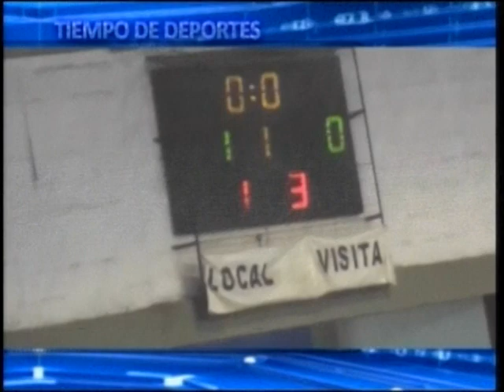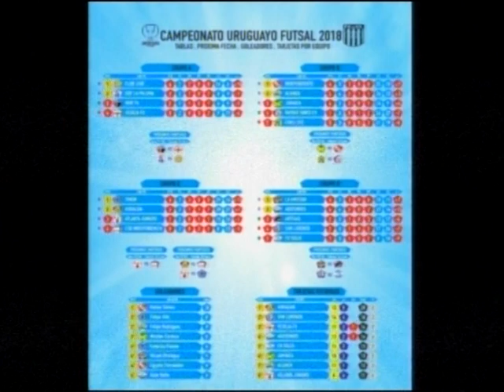TDD Lunes 11 Junio Repasamos Baby ADF Formativas Voley Jamaica le gano a Chali